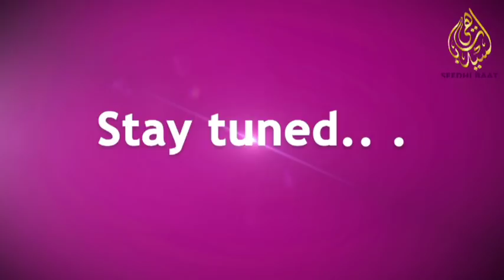TONK (RJ); QARI RIYAZ NADWI (QIRAT)